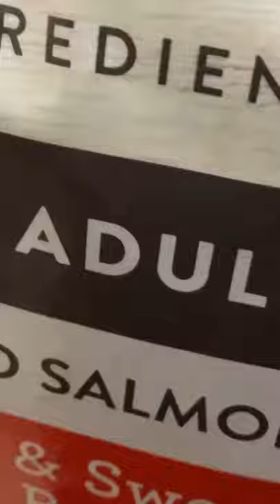Dad juggles with one hand!! | Shawn Medi